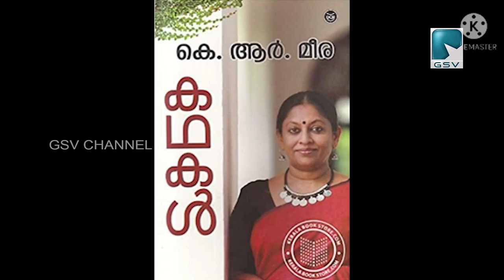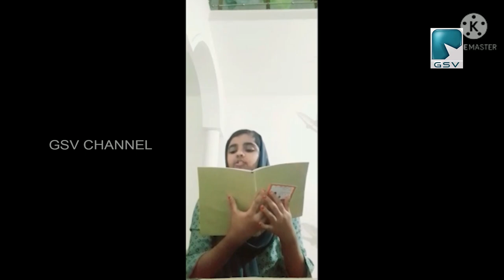ആയഞ്ചേരി ചീക്കിലോട് യു പി സ്കൂളിലെ വായനോത്സവ സമാപനം എഴുത്തുകാരി കെ ആർ മീര ഉദ്‌ഘാടനം ചെയ്തു